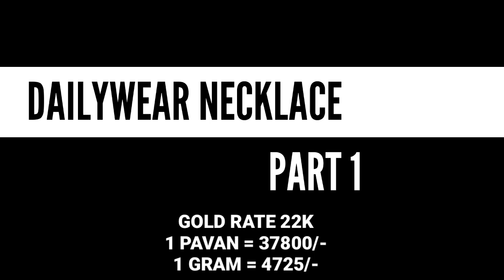DAILY WEAR NECKLACE, 0492323273,8129593366